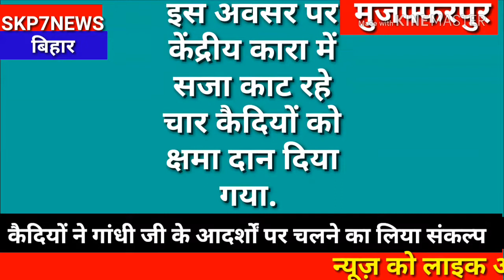गांधी जयंती पर सरकार ने सजा काट रहे चार कैदियों को किया रिहा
रिहा कैदियों ने सरकार के प्रति किया आभार प्रकट